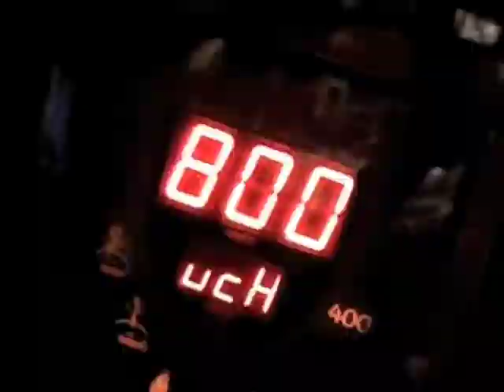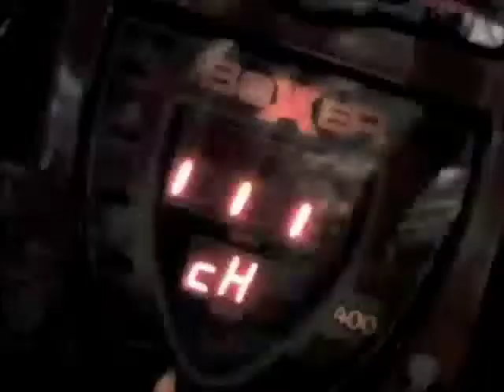"Stop" song written by Matt Gillard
Matt wrote this song then later videoed kids at the SK8 in Cookeville, and put it together.